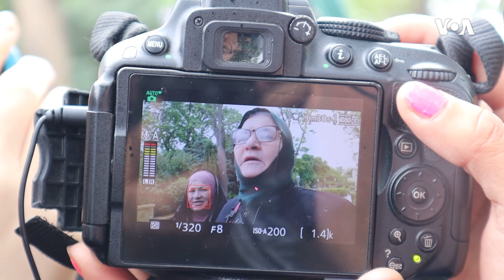"Oğlum həbsxanada işgəncəyə məruz qalır"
Mayın 15-də "Müsəlman Birliyi" Hərəkatının həbsdə olan üzvü Abbas Hüseynovun anası Rəhimə Hüseynova və bacısı Fatimə Kələntərova Prezident Administrasiyasının qarşısında etiraz aksiyası keçirməyə cəhd ediblər. Anası deyir ki, oğlu mütəmadi olaraq işgəncəyə məruz qalır.